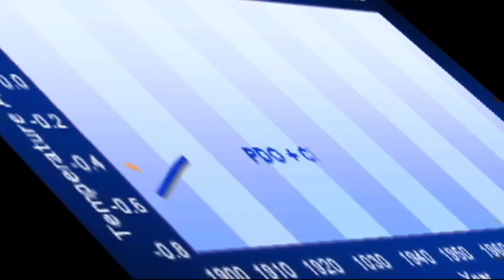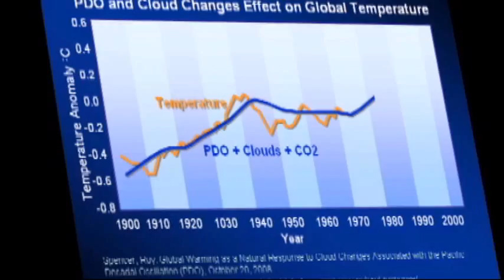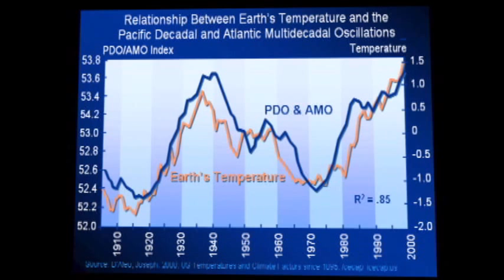Major Effect of Oceans On Climate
Changes in ocean currents explain almost all climate change in the past, while carbon dioxide has a very poor correlation. Scientists explain the relationship of the Pacific Decadal Oscillation (PDO) and the Atlantic Multidecadal Oscillation(AMO), how it may be linked to solar cycles and why it explains climate change much better than greenhouse gases.